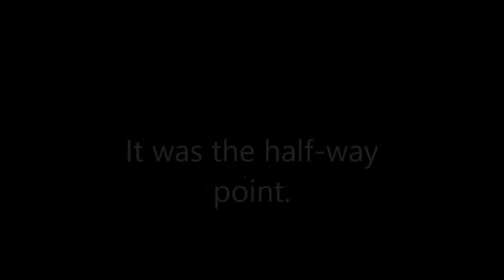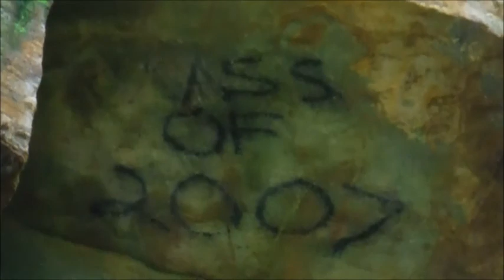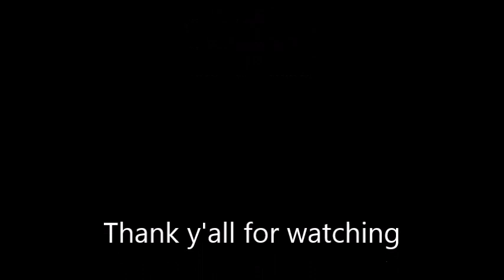Shades State Park 3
A video of a hike with Mikey on trail 4 in Shades State Park in Indiana.